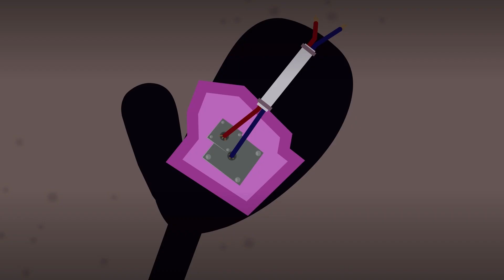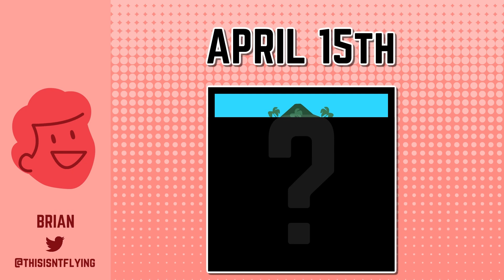TRAILER | Inanimate Insanity Invitational Ep. 8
HAPPY ANNIVERSARY! Let's celebrate 11 Years of II with a two-part video - a trailer for our next episode and some more exciting announcements!

"Inanimate Insanity Invitational Theme Song 80's Remix" created by PS3tronic
Trailer edited by Brian Koch.
Update video by Taylor Grodin.
Trailer title graphics by Adam Katz.